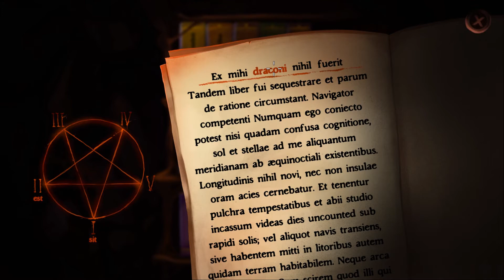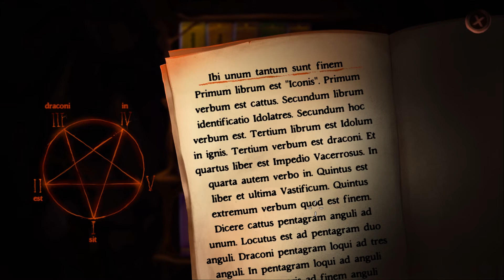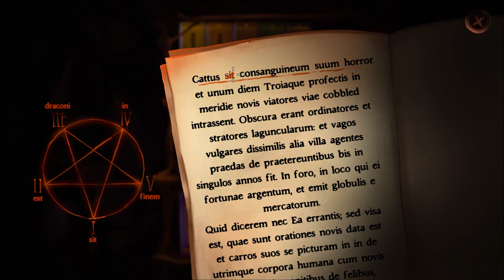Gibbous - A Cthulhu Adventure. #5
Gibbous - A Cthulhu Adventure.
Gibbous - приключение Ктулху.
Без комментариев